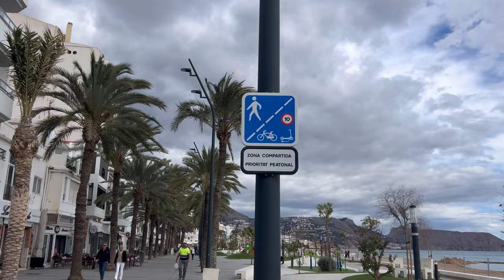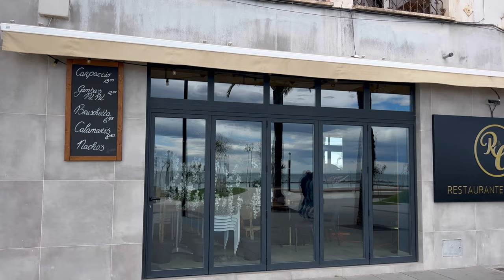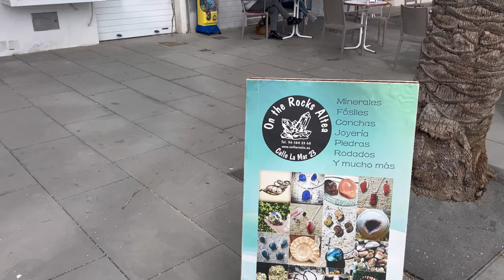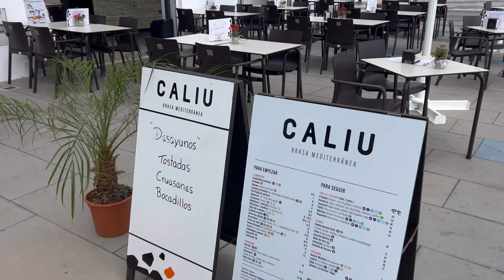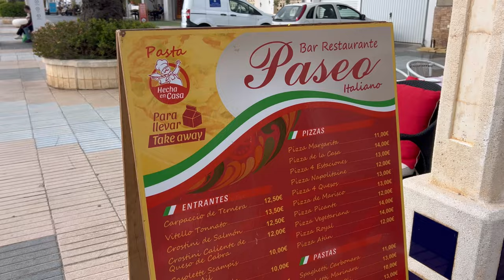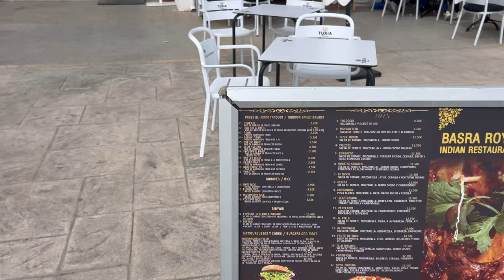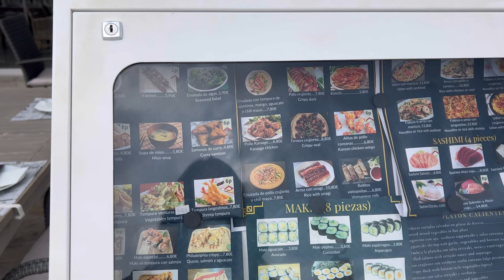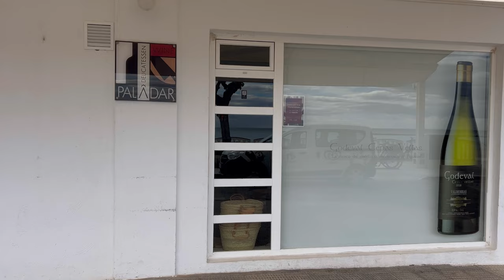Altea Beach Walk - MASSIVE changes & New Bars!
Altea Beach is changing big this time! After major changes last year, Altea beach is about to change forever? Join us for an informative walking tour down Altea beach promenade and discover many new bars & restaurants, prices in 2024 and a change, that might attract more tourists to Altea, than ever!

Altea is located on Costa Blanca, Spain. Beloved by tourists for its history, picturesque small streets of the old town, more than 300 days of sunshine a year, great food, sightseeing, and much more. Get Bus Nº10 or TRAM from Benidorm to Altea, and discover everything it has to offer. Benidorm by ana, altea beach bars, altea beach walk, altea in february.